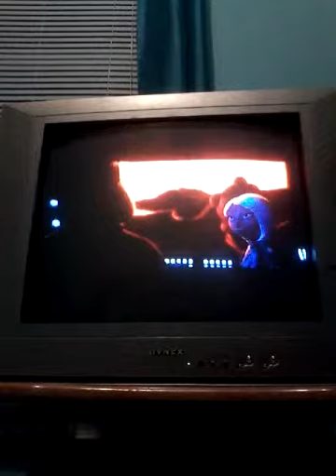The incredibles pt 1 boss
Kwesirii.com